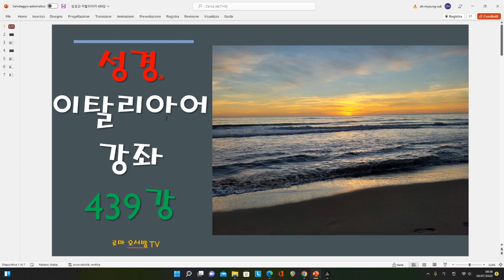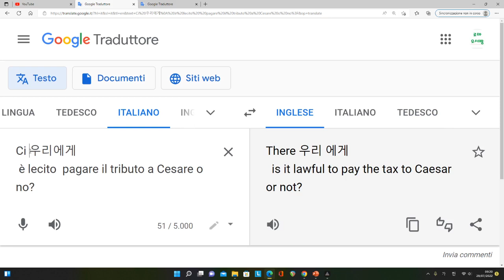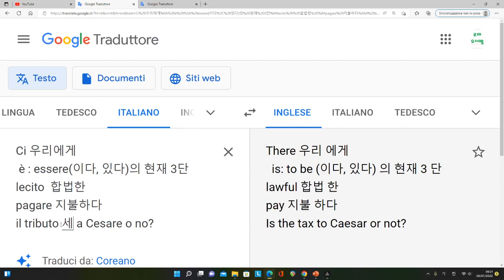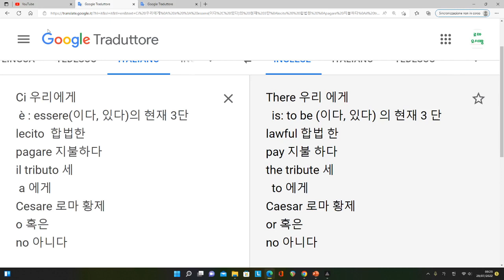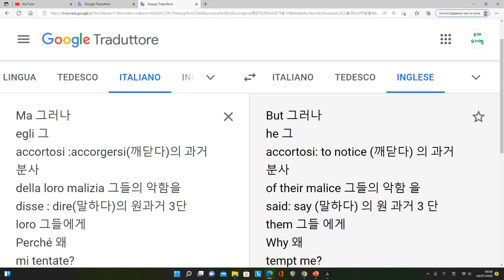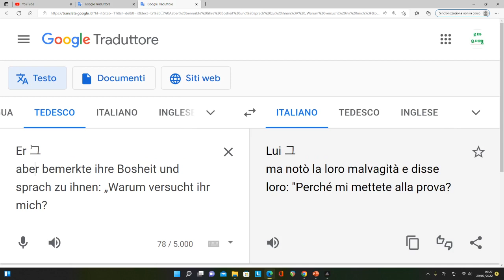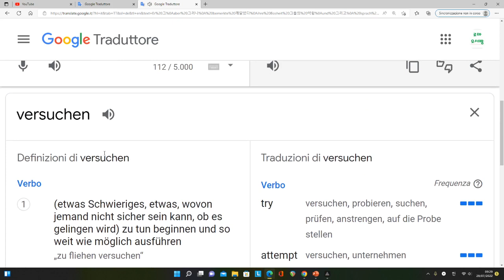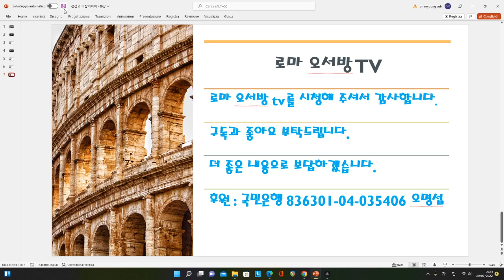성경과 이탈리아어 강좌 439강 - Perché mi tentate? - 왜 나를 시험하는가?